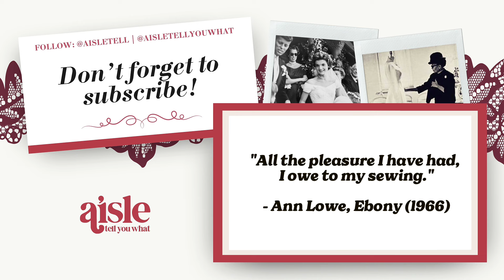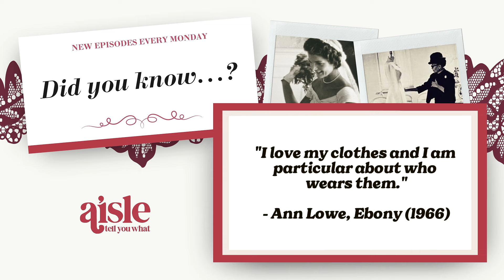The Love Stories of Couturier & Bridal Designer, Ann Lowe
We reflect on the intricacies of renowned couturier Ann Lowe's love life, exploring the romantic threads woven into the fabric of her extraordinary career. From her early days navigating the challenges of being an African American designer in the early 20th century to the pinnacle of her success, Lowe's personal relationships played a significant role in shaping her creative journey.

Aisle Tell You What is a weekly podcast that shares the weddings, marriages, and romances of Black figures throughout time. We bask on these relationships not to be messy but to remind you of the passion in our past and to humanize the people we put on pedestals. Basically, it's all love… Black History.

Hueido is a media brand that adds color to Black weddings and marriage from yesterday, today, and tomorrow.